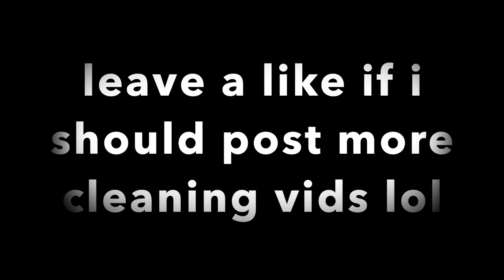clapping and laundry clean with me 😊